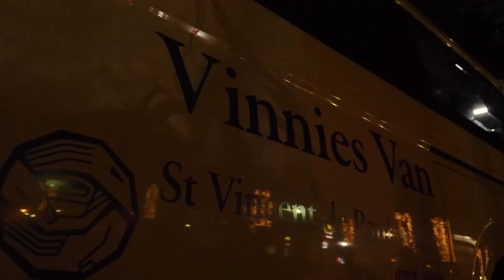SVDP 01 Strategic Plan Overview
National President, Ms Claire Victory gives an overview of the Strategic Plan of the National Council of St Vincent de Paul Society Australia.

The video was recorded in October 2020.